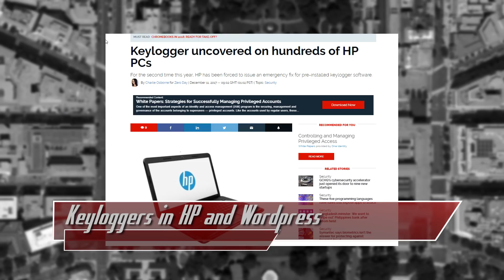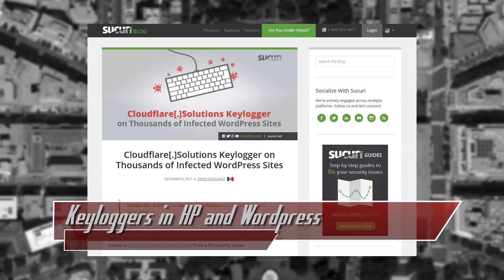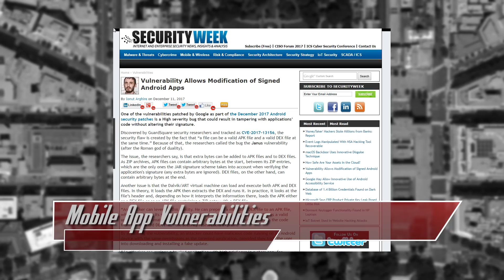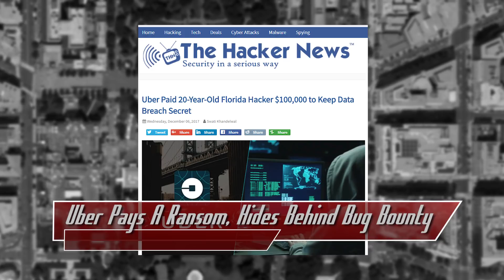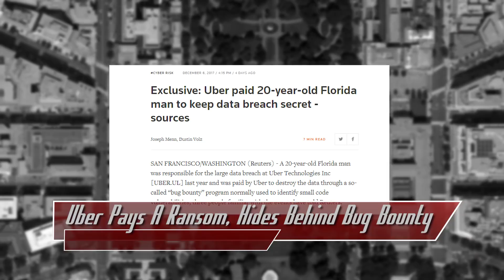A Dormant HP Keylogger Found, Uber Pays Ransom - ThreatWire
Hak5 -- Cyber Security Education, Inspiration, News & Community since 2005:
Keyloggers were found in Wordpress and HP, mobile apps have all sorts of vulnerabilities, and Uber is hiding behind bug bounties? All that coming up now on ThreatWire. All that coming up now on ThreatWire.